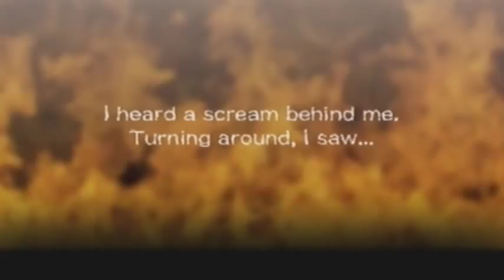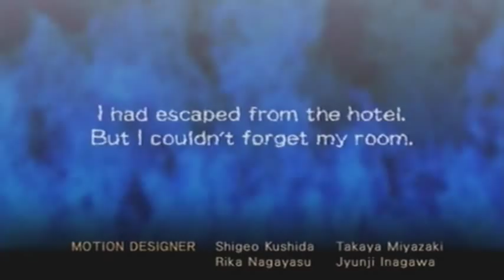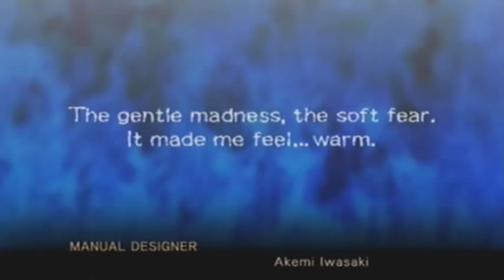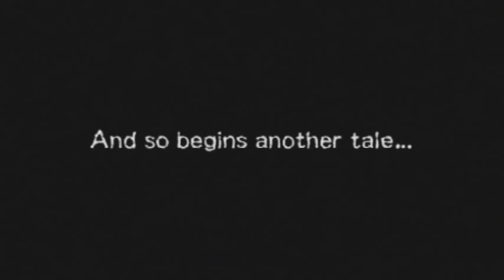Let's Play Gregory Horror Show: Part 12 - Escape, Fight and Dark Ending! (Final)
In this part... a lot happens. I think I'll leave it at that.